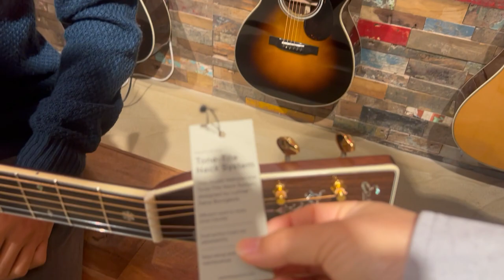[A.GaL] 이스트만 E40OM-SB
[A.GaL] 이스트만 E40OM-SB(썬버스트)

이스트만 E40OM-SB모델은 플래그쉽 모델답게
상판은AAA 등급의 아디론닥 스프루스와
측.후판은 인디언 로즈우드를 사용하였으며,
일반 모델들과는 별도로 이스트만 커스텀샵에서 제작됩니다.

고급스러운 펄 자개가 상판 바인딩 옆으로 장식되어 있으며,
사운드홀 로젯과 지판의 눈꽃송이 인레이,
헤드의 물병 인레이까지 화려하게 새겨져 있는데요.

사운드 역시 기존의 베스트셀링 모델인 E20OM 보다
더 단단하고 묵직하여 목재의 등급과 화려한 외관, 사운드까지
이스트만 기타의 플래그쉽 모델에 걸맞는 수준을 갖추고 있습니다.

전통적으로 사람들이 좋아하는 편안하고 부드러운
어쿠스틱 기타의 사운드를 선호하는 분들 중 화려한 외관과 좋은 목재,
그리고 단단하면서도 밸런스 좋은 기타를 찾는 분들에게 추천드립니다.

어쿠스틱 갤러리

**어쿠스틱 기타 10만원대부터 1000만원대의 하이엔드 기타의 다양한 브랜드 기타와 클래식기타를 보유하고 있는 서울 합정역 인근에 위치한 어쿠스틱기타 전문 매장입니다

 ***기타 제작자 출신의 숙련된 리페어 전문가가 기타를 세팅하고 전문으로 수리하는 기타 수리 전문 매장입니다

# 매장 주소
 - 합정점 : 서울시 마포구 독막로2길 34 현대빌딩 지하 1층

 - SAT / HOLIDAY : AM 10:30 - PM 04:30 (공휴일 운영시간은 따로 문의)
 - Sunday is closed. (일요일은 쉽니다)